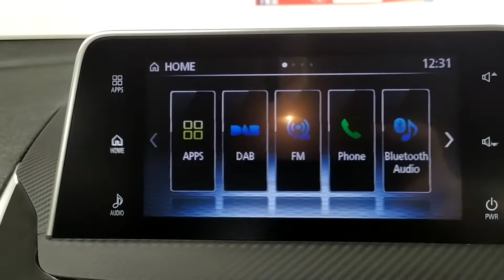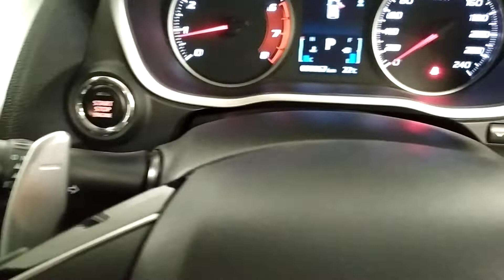Mitsubishi Eclipse Cross